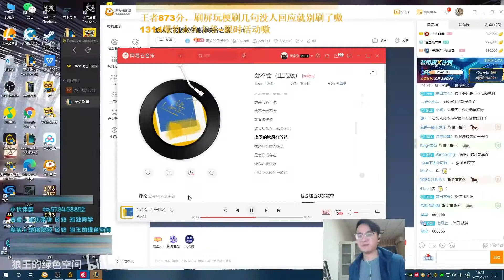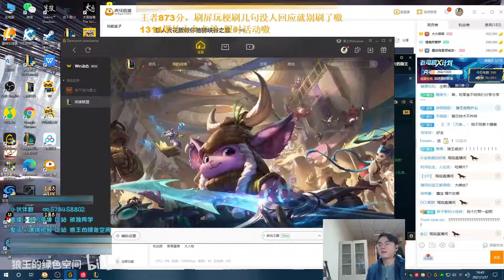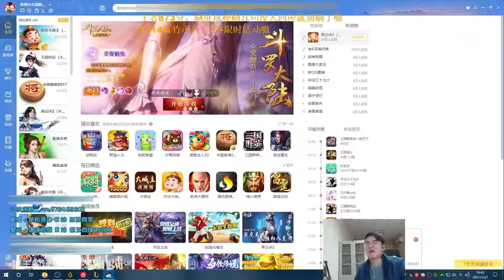【狼王】震惊！知名主播雇水友夸自己，被戳穿反阴阳粉丝